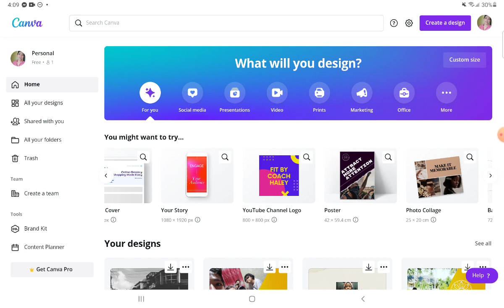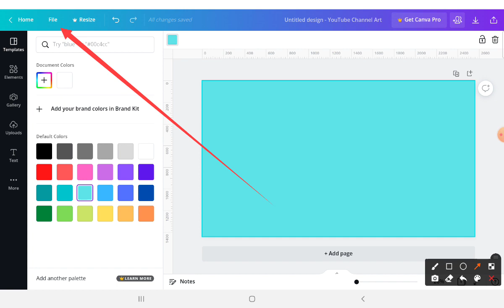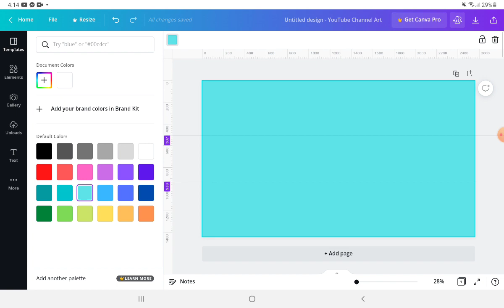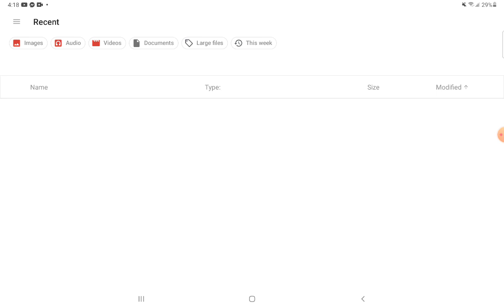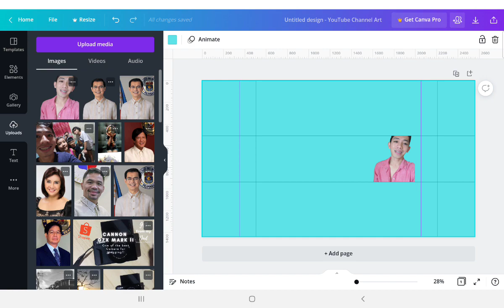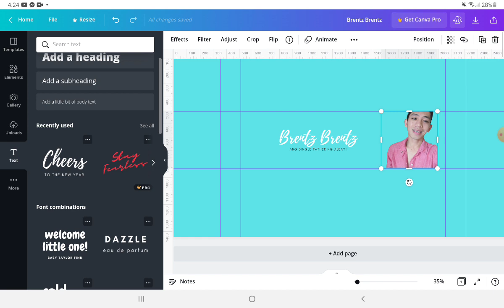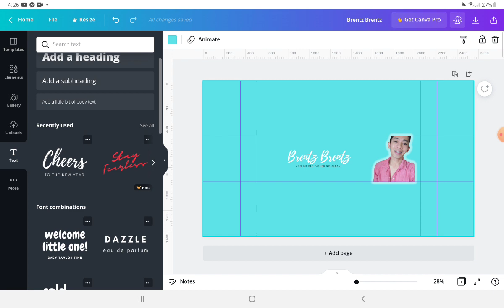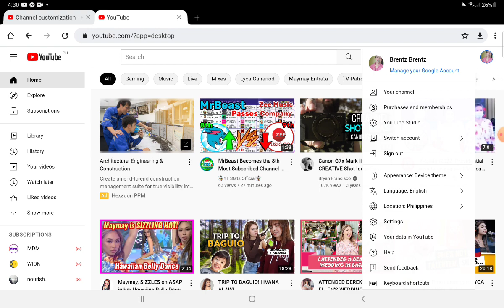PANO GUMAWA NG YOUTUBE BANNER GAMIT ANG CANVA /HOW TO MAKE ÝOUTUBE BANNER USING CANVA (TUTORIAL)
Ang video na to ay Step by step turorial pano gumawa ng youtube banner using canva app
How to make youtube banner and papanu mag upload ng youtube banner sa ating youtube channel , giniwa ko ang tutorial na to dahil para mas maging maganda ang mga youtube channel natin at mag mukhang professional ang dating  , maganda kasi na mabihisan natin , lahat naman ay natutunan it takes time nga lang , next video ko ituturo ko sa inyo papano mag remove ng background sa ating mga photos kaya DONT FORGET TO SUBSCRIBE para sa mas marami pang tagalog tutorial

Horizontal line : 508 / 932
Vertical Line : 353/507 and 2053/2208

You can Download Canva App sa Google Play or sa App Store